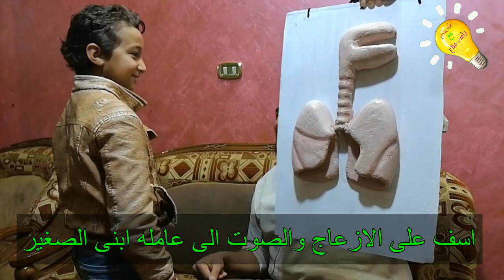مفاجاه لانس ابنى تصميم ونحت الجهاز التنفسى الرئتين والحنجره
تصميم ونحت الجهاز التنفسى